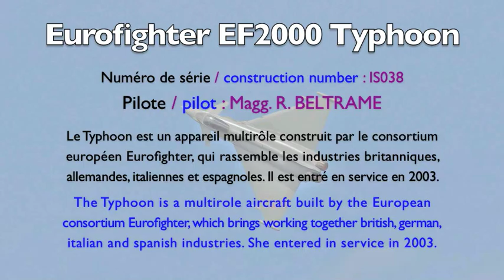Eurofighter EF2000 Typhoon (MM7306) - Le Bourget, 22/06/2011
Eurofighter EF2000 Typhoon

Numéro de série / construction number : IS038
Pilote / pilot : Magg. R. BELTRAME

Le Typhoon est un appareil multirôle construit par le consortium européen Eurofighter, qui rassemble les industries britanniques, allemandes, italiennes et espagnoles. Il est entré en service en 2003.

Le biréacteur Typhoon a également été livré à l'Autriche et a été commandé par l'Arabie saoudite. Avec plus de 260 appareils en service à l'été 2011, il est l'appareil le plus vendu de sa génération.

C'est un appareil encore neuf qui se produit à ce salon du Bourget 2011 : ce Typhoon, immatriculé MM7306, a été remis au 311ème escadron de l'armée de l'air italienne le 21 décembre 2010. Portant le numéro de construction IS038, il est le 38ème exemplaire produit en Italie, mais le 250ème appareil de la série EF-2000.

The Typhoon is a multirole aircraft built by the European consortium Eurofighter, which brings working together british, german, italian and spanish industries. She entered in service in 2003.

The Typhoon twin-jet was also delivered to Austria and was ordered by Saudi Arabia. With more than 260 aircrafts in service (at the 2011 summer), she is the most sold fighter of her generation.

It is a still new aircraft demonstrating at the Paris Air Show 2011: the Typhoon, registered MM7306, was delivered to the 311th Italian Air Force Squadron on the 21th December, 2010. Numbered IS038 serial, she is the 38th Typhoon made in Italy, but the 250th unit of EF-2000.

Filmé le 22 juin 2011, Salon Aéronautique International du Bourget
Sony Cyber-shot DSC-HX5 (films) - Canon 40D + 10-22 / 15-85 / 70-300 IS (photos)
Montage : 07 juillet 2012 - Apple iMac & iMovie

Filmed on June 22nd, 2011, Le Bourget International Air Show
Cyber-shot DSC-HX5 Sony (movies) -Cannon 40D + 10-22 / 15-85 / 70-300 IS (pictures)
Editing : on July 7th, 2012 - Apple iMac and iMovie